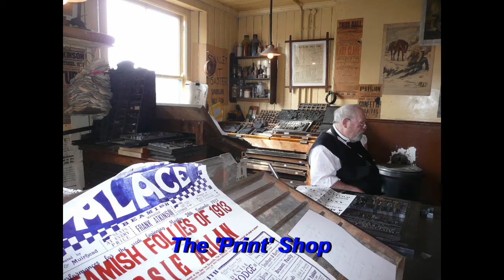Beamish.mp4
Our day out in Beamish (a living museum in the North East of England) on Saturday 4th September 2010